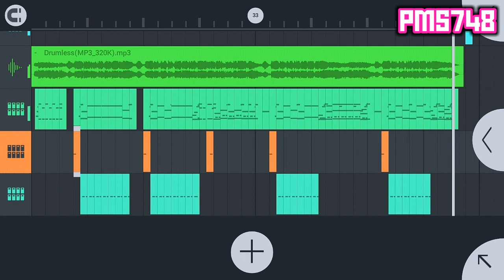คาถามหานิยม - ยอดรัก สลักใจ (Ver.FL Drum Studio Cover)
เรามาทดสอบตีกลองใน FL Studio Ver. นี้ไม่ใช่ DirectWave นะครับ ตีกลองผสมเด้อ (2ซาวด์กลองชุด + FL Basic Kit)

มันสิเป็นอย่างไรไปฟังเบิ่งกันครับผม

โปรแกรมแอพทำเพลง
FL Studio Mobile (For paid)